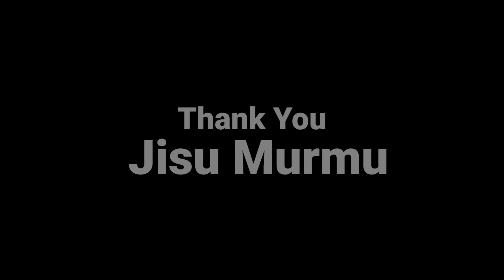গোকুলপুর ডে প্রোগ্রাম ভিডিও ২০২৩ | Pratima Tudu | New Santali Program Video | Gokulpur Program 2023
SONG - OKOY RIN BALA KO OKOY RIN SANGAT KO
SINGER - PRATIMA TUDU
CAMERA - Bir Baha Creation ( Jisu Murmu )
EDIT - LOKNATH BHAI
PROGRAM LOCATION - Gokulpur : Khargapur Local

Hi.
I Am Loknath Murmu
From - Mandrui, Keshiary, Pashchim Medini Pur (West Bengal)